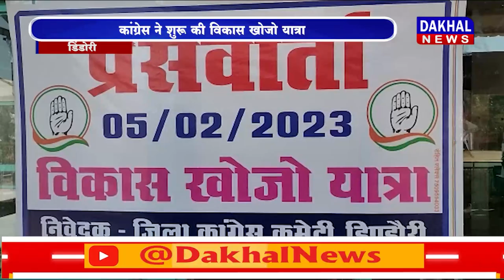DAKHAL NEWS विकास यात्रा का पीछा कर रही कांग्रेस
विकास यात्रा का पीछा कर रही कांग्रेस
कांग्रेस ने शुरू की विकास खोजो यात्रा